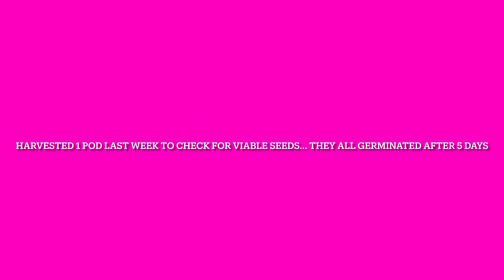Harvesting Collard Green Seeds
Harvesting my 1st round of collard green seeds. There are a lot more pods to be harvested. Just waiting for them to dry out first.